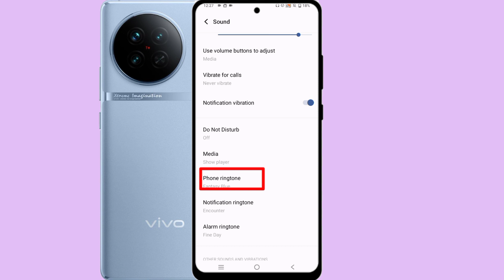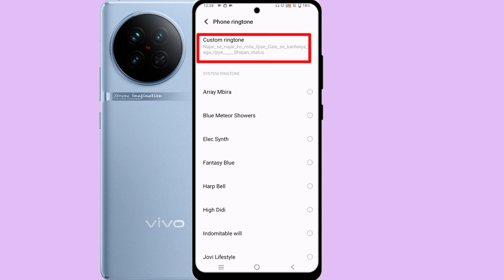Vivo X90 me ringtone Kaise change Kare / how to change ringtone Vivo x90 / Vivo x90 ringtone setting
Hello dosto aaj ki is video mein humne aapko bataya Vivo x90 mobile me ringtone Kaise change kiya jata hai